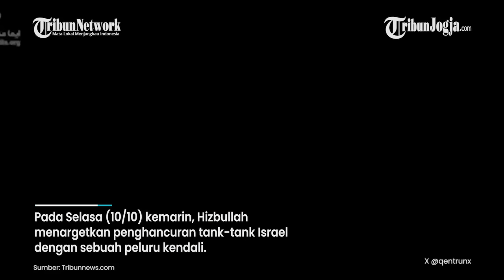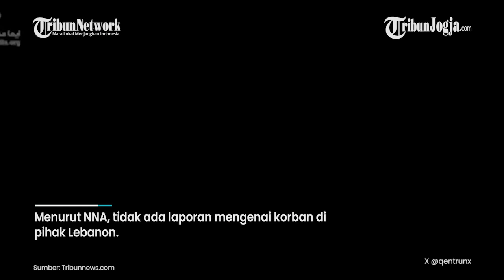Pasukan Hizbullah Bergerak! Targetkan Libas Tank tank Israel dengan Peluru Kendali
Konflik antara Palestina dengan Israel makin memanas, kini pertempuran tersebut melebar ke Lebanon.

Pasukan Pejuang Hizbullah mulai bergerak melawan Israel.

Pada Selasa (10/10) kemarin, Hizbullah menargetkan penghancuran tank-tank Israel dengan sebuah peluru kendali.

Sumber : Tribunnews

Editor video : Bhayu Ramanditya
Narator : Prisca Ruri
Editor Naskah : Bramasto Adhy
Produser : Ribut Raharjo
(bhy)